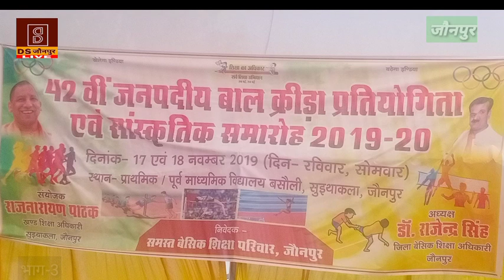जौनपुर जिले की 42 वीं जनपदीय बाल क्रीड़ा प्रतियोगिता एवं सांस्कृतिक समारोह 2019-20 का शुभारंभ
D S जौनपुर LIVE - जौनपुर जिले के प्राथमिक विद्यालय /   पूर्व मध्यमिक  बसौली  में 42 वीं जनपदीय बाल क्रीड़ा प्रतियोगिता एवं संस्कृतिक समारोह 2019 -20  का शुभारंभ  नगर विकास राज्यमंत्री गिरीश चन्द्र यादव ने किया । बेसिक शिक्षा अधिकारी जौनपुर  डॉ. राजेंद्र प्रसाद सिंह ,कार्यक्रम की अध्यक्षता रणजीत सिंह प्रधानचार्य इण्टर कॉलेज , समोधपुर , उपजिलाधिकारी राजेश कुमार वर्मा , सुइथा कलां ब्लाक प्रमुख  , खण्ड शिक्षाअधिकारी राज नारायण पाठक, राजीव कुमार यादव, अरुण कुमार यादव, के साथ शिक्षक संघ के ब्लाक अध्यक्ष डॉ.अभिषेक सिंह ,  सतीश सिंह, रत्नेश सिंह,  शैलेंद्र यादव आदि ने महत्वपूर्ण भूमिका निभाई ।